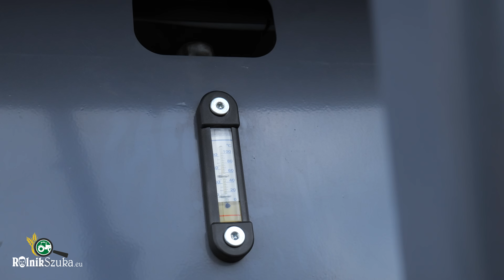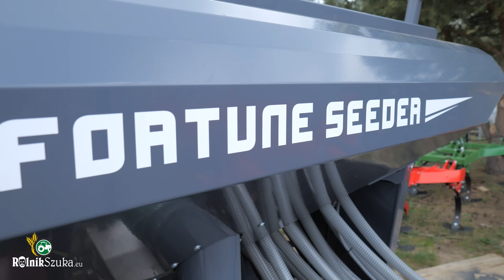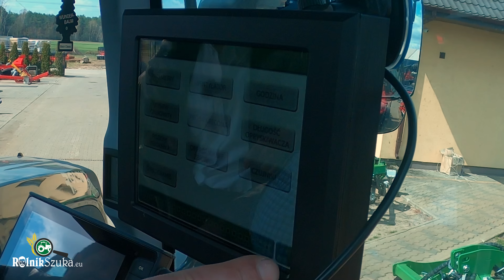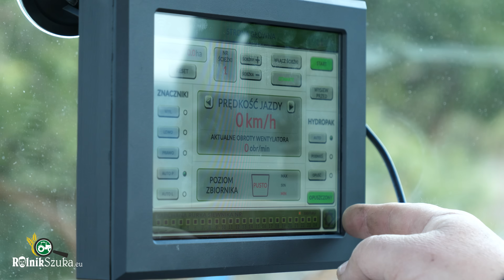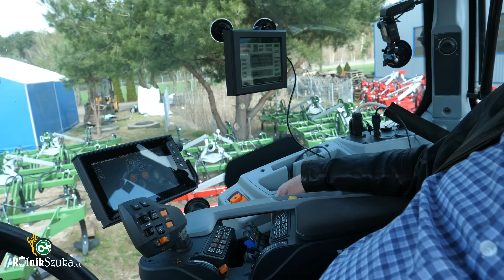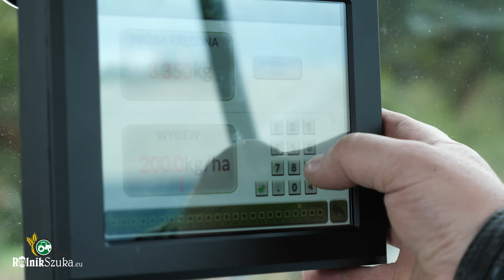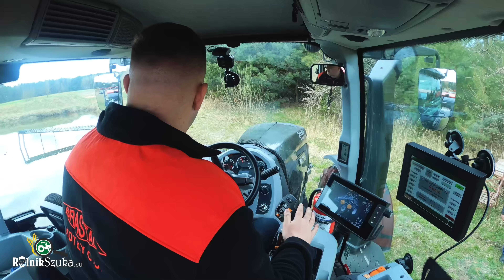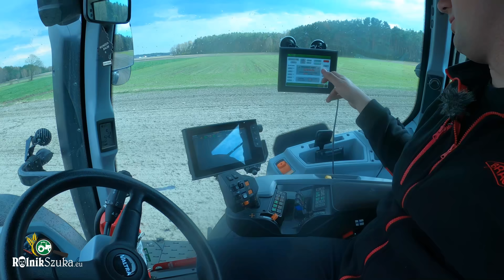POLSKI PNEUMATYCZNY SIEWNIK FORTUNE SEEDER - AMJ AGRO (Wywiad /Prezentacja)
Jeśli spodobały Ci się moje filmy, lecz jesteś rządny większej ilości informacji oraz merytorycznego przekazu z branży rolniczej to polecam kanały: Matheo780, Słomek_Mówi, Perqins, Kula, Rolnik Nieprofesjonalny,  Kaszubska Gospodarka Bis, Kujawy Na Roli, TopGear Tractors, Mateusz Traktorzysta, Bardowscy, Szoko12, JockerFarm

Miłego oglądania !